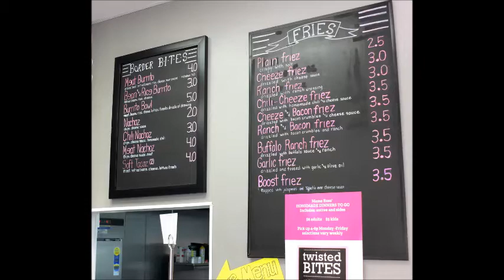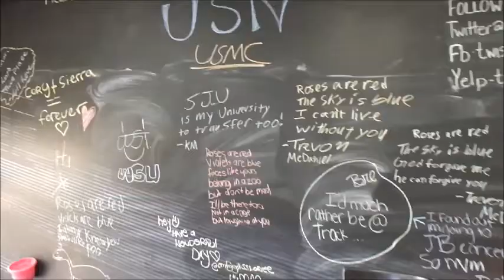Local Business Spotlight; Elk Grove!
Check out this segment of the Local Business Spotlight presented by ERS Elk Grove and featuring. TWISTED BITES Cafe! Located at 9655 Elk Grove Florin Road, this is a super cool place where every bite, has a twist!